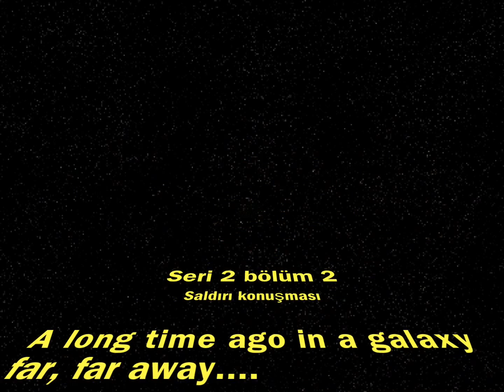Star wars seri 2 bölüm 2